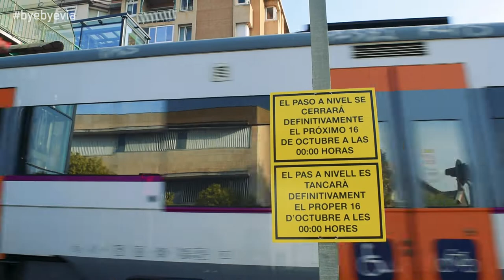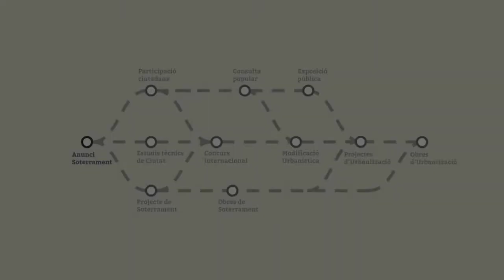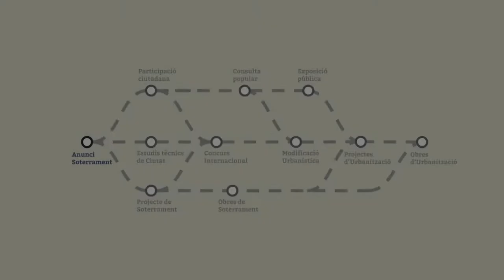Alternatives de pas per a la ciutadania de Sant Feliu amb el tancament definitiu del pas a nivell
El 16 d’octubre de 2022 es va tancar definitivament el pas a niell de Sant Feliu, amb motiu de les obres del Soterrament.

Una fita històrica que tanca una ferida oberta a la ciutat, i que connectava el carrer de Constitució i el Parc Nadal amb el passeig del Comte de Vilardaga. En aquest vídeo es facilita informació de servei sobre les alternatives de pas, que garanteixen la seguretat i accessibilitat per a santfeliuencs i santfeliuenques.